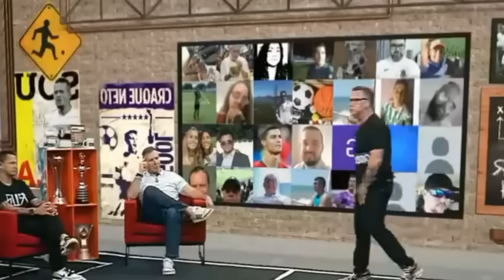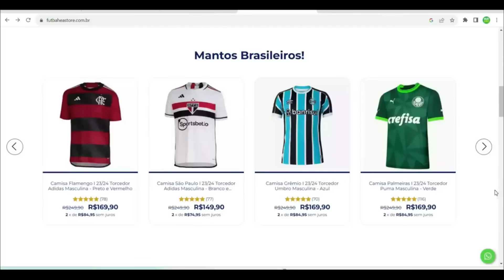GRAVE! A P0LÊMICA INACREDITÁVEL QUE FEZ NET0 SER DETONADO EM PORTUGAL E ENTREVISTA DE ABEL EM PORT..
CONCORRA A CAMISAS DA BHS SPORTS